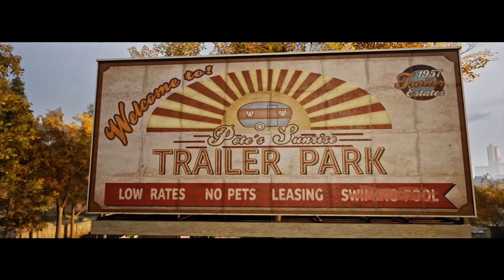Don't fill up on sweetcorn | Away out #8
Thank you for checking out this video, if you liked what you watched let us know with a like or sub